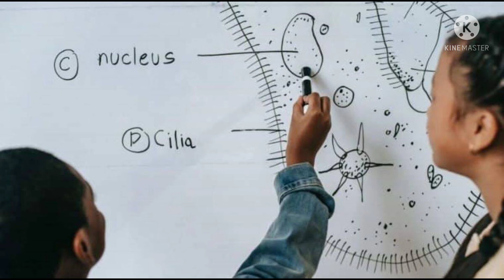நீட் தேர்வை ஆதரிக்கிறேன்! --கார்த்திசிதம்பரம் கருத்து!!